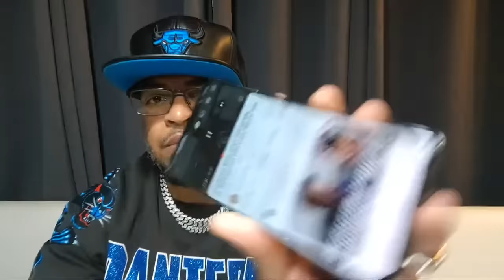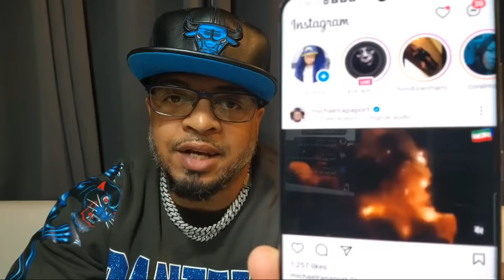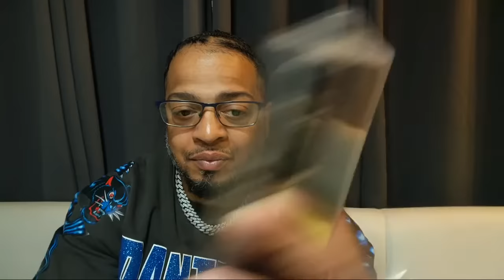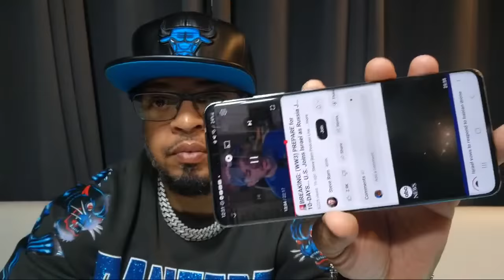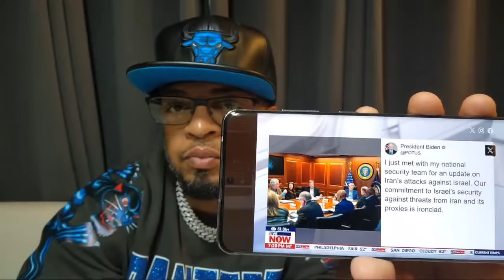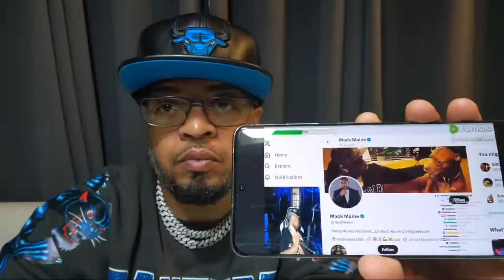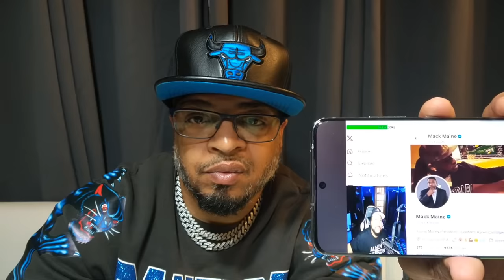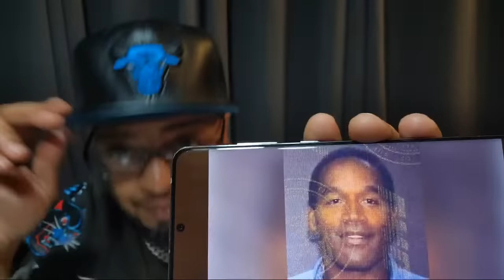RIHANNA VIOLATED, LIL UZI VERT, J COLE, CHARLSTON WHITE, SAY CHEESE & MORE